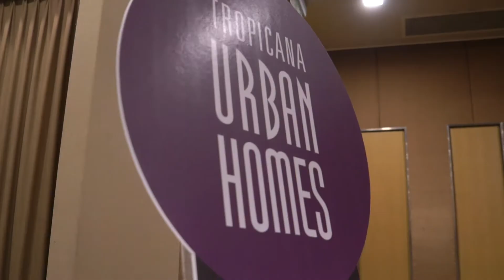Official Launch & Unveiling of Tropicana Urban Homes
Tropicana Urban Homes, our new collection of modern apartments within award-winning townships of Tropicana Aman and Tropicana Heights.

Check out our official launch and unveiling of the all new Tropicana Urban Homes!